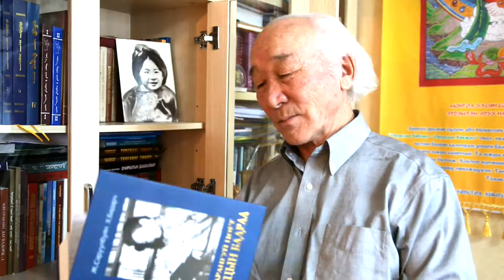Н.Санжаасүрэн - Арбулагийн уулс N.Sanjaasuren - Arbulagiin uuls